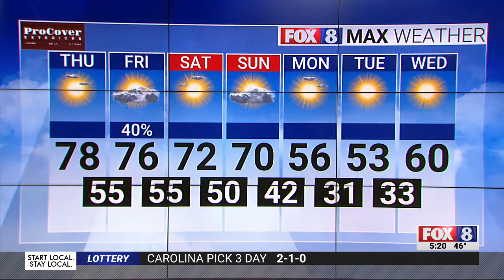Is it summer yet? Not quite, but you won't know that by how it feels outside!